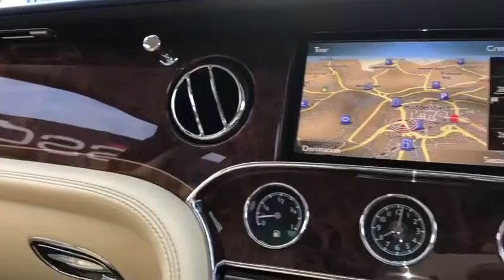2011 Bentley Mulsanne 6.75 4dr In Matt Black!!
Stunning Mulsanne. Professionally Wrapped In Matt Black With Magnolia Main Hide and Secondary Hide In Imperial Blue. Fantastic Spec Inc: Sat/Nav, TV Tuner With Bluetooth Phone Prep, Electric Memory Front Seats, Seat Ventilation and Massage To Front and Rear Seats, Rear Veneered Picnic Tables, Electric Multi Function Steering Wheel With Paddleshift Gear Change In Duo Tone Hide Trimmed, Naim Premium Audio Sound System, Digital DAB Radio, Ambient Interior Mood Lighting, 4 Zone Climate System, Front and Rear Parking Sensors With Rear Camera, 21" Polished Alloys, Keyless Entry and Keyless Start, Auto Xenon Headlights, Adaptive Cruise Control, Electric Folding Mirrors. This Mulsanne Has Been Fully Maintained Regardless Of Cost With Full Bentley Service History.